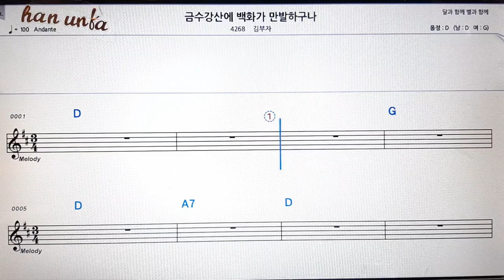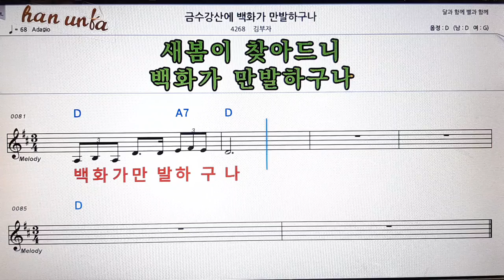금수 강산에 백화 가 만발 하구나/김부자👍노래 반주, 코드 악보,가라오케💋Karaoke*Sheet Music*Ch ord*MR